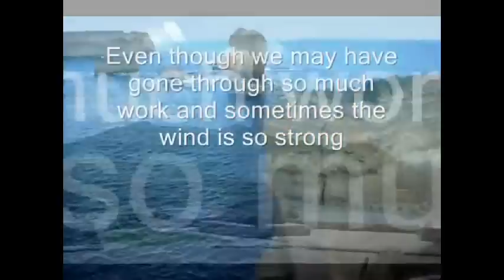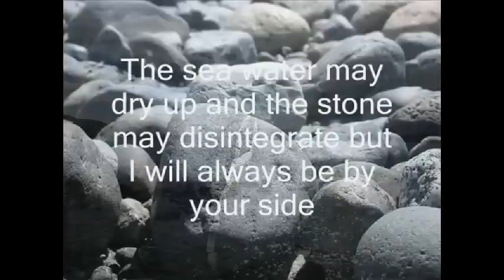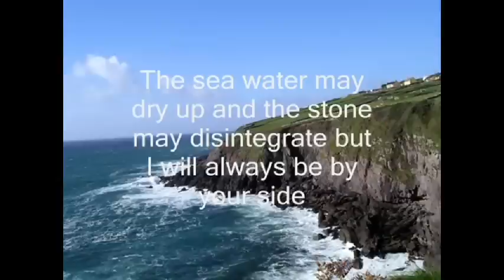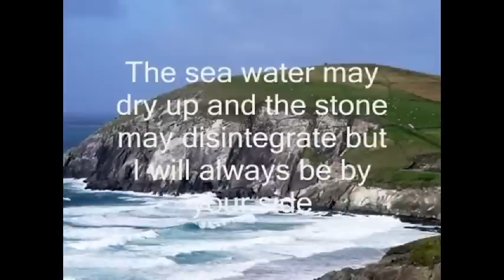TAIWAN A Taiwanese Hokkein Worship Song